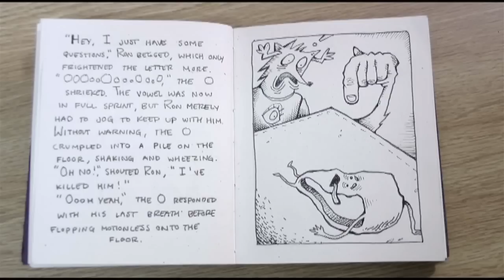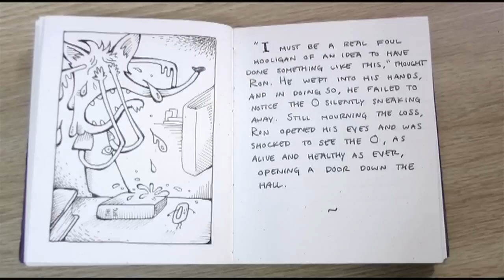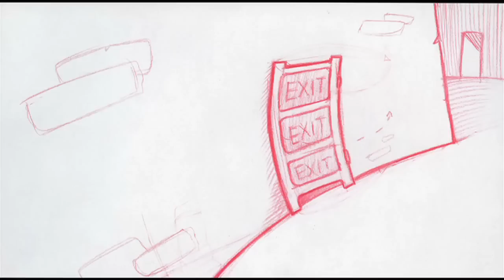New Ron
What happens when somebody thinks up an idea?
A cartoon about the journey inside the brain experienced by the new guy